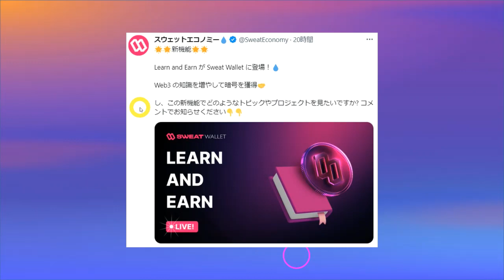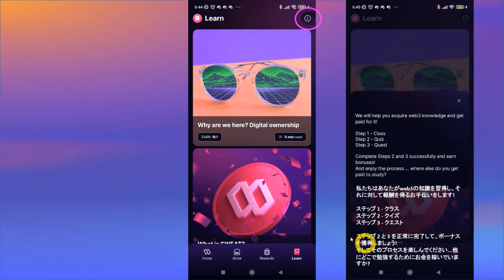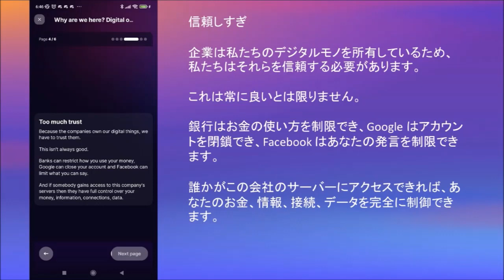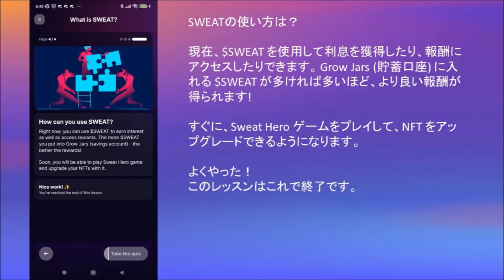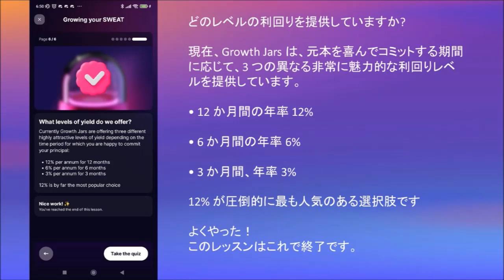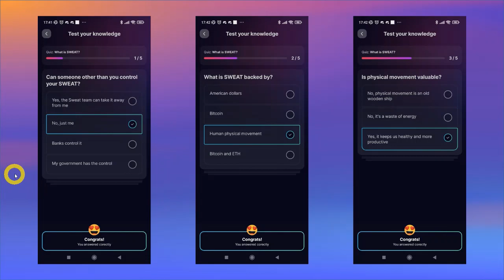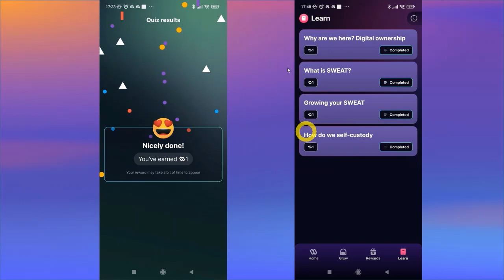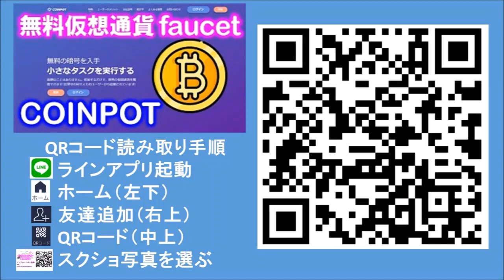【sweatcoin】学んで稼ぐ！アプリで学習し、クイズに答えると仮想通貨SWEATが貰えます♪【Learn To Earn】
新機能
学び、稼ぐことは、Sweat Wallet で LIVE です!💧
Web3 の知識を増やし、そのために暗号を獲得しましょう🤝

【歩いて稼ぐアプリ】
紹介コード：P+TU-yX+PG